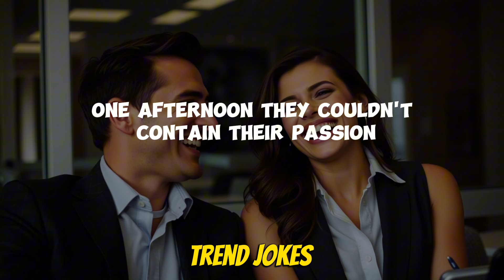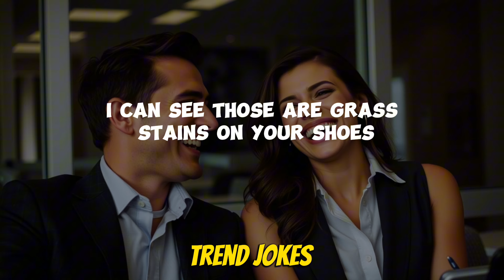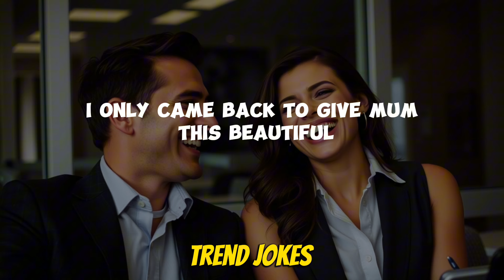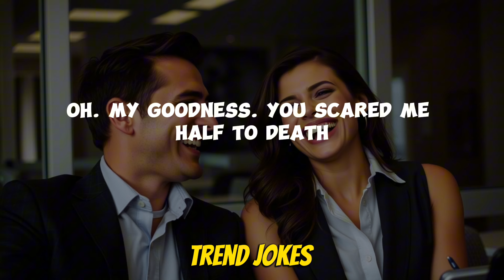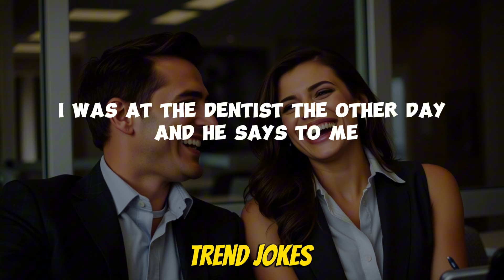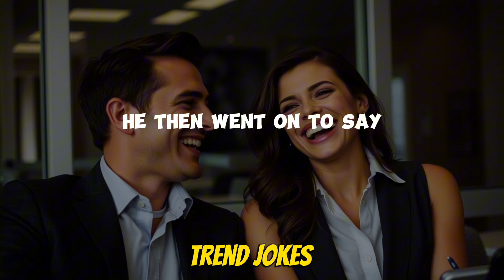😂 Best Jokes of the Day | Funny Jokes | Jokes for Adults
😂 Best Joke of the Day! | Dirty Jokes | Funny Jokes